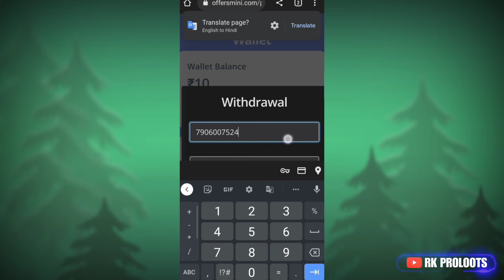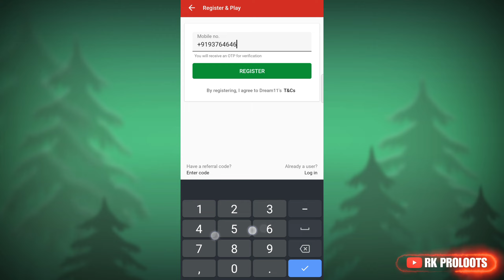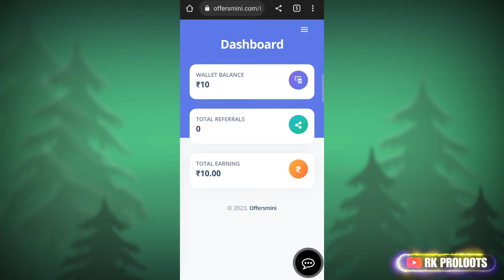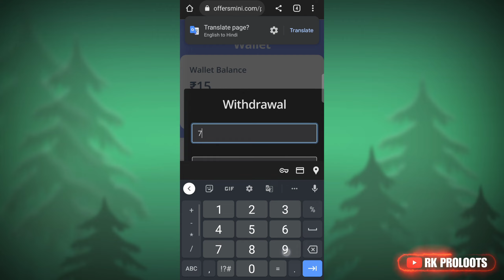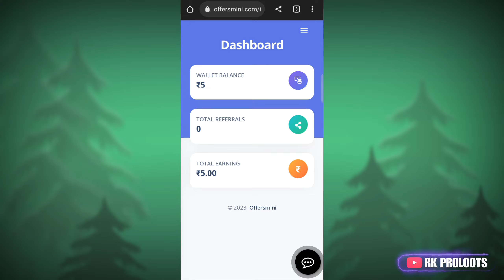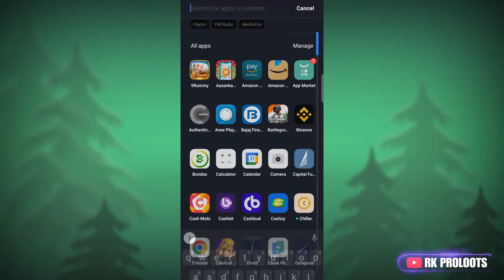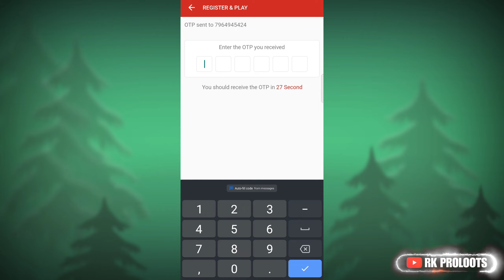New Earning App Today | ₹350 Free Paytm Cash Earning Apps 2023 | Best Self Earning App 2023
earning apps
best paytm cash earning app
earning app
earning apps
new paytm
paytm games
2021 new earning app today 2022 new earning app today

100 rs paytm cash unlimited time,free 100 rs paytm cash unlimited time,new paytm cash earning app